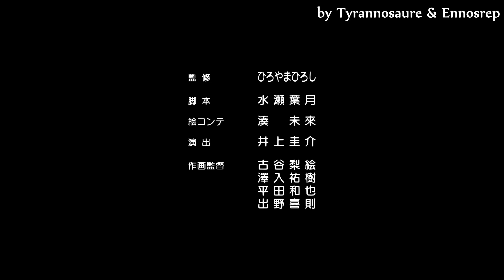Fate/Kaleid liner prisma illya 2wei herz - Special 1 VOSTFR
-~*'¨¯¨'*·~㊅ ~ DESCRIPTION ~ ㊅~*'¨¯¨'*·~-

Une vidéo pas comme les autres uwu
Cette vidéo est super cute 😍
Les sous-titres ont été fait par Tyrannosaure et Ennosrep merci à eux !

Anime : Fate/Kaleid liner prisma illya 2wei Herz!

| Ŧɑкɑ✗ |™ ✔